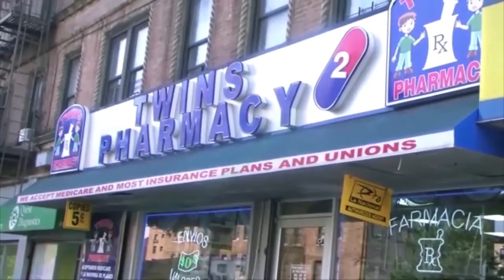La Hora del Swing 01 04 22